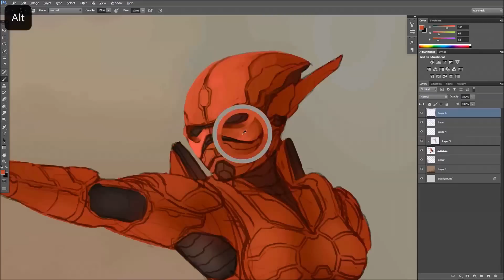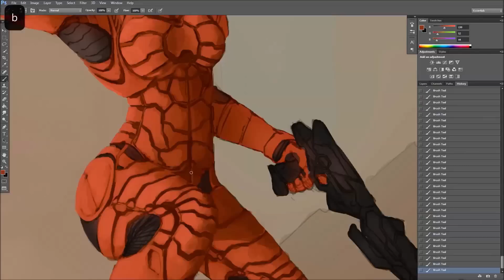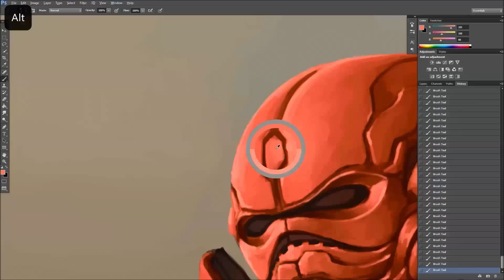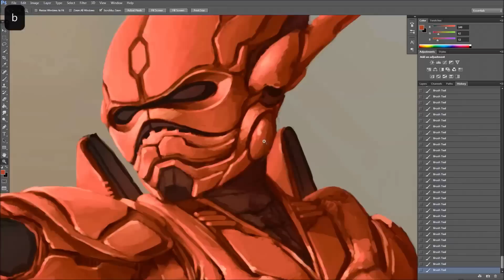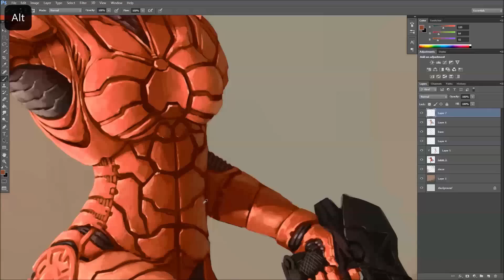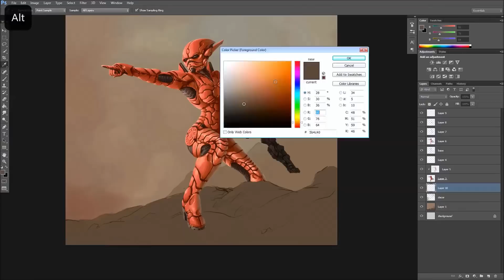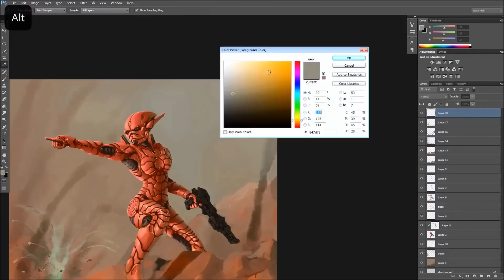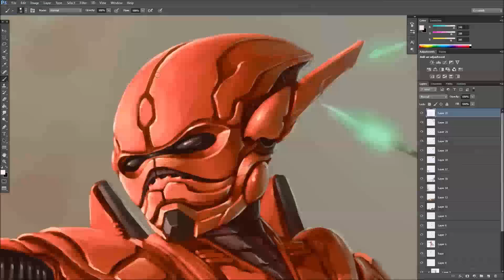Charge - Speed Painting (Photoshop) | CreativeStation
CreativeStation Team